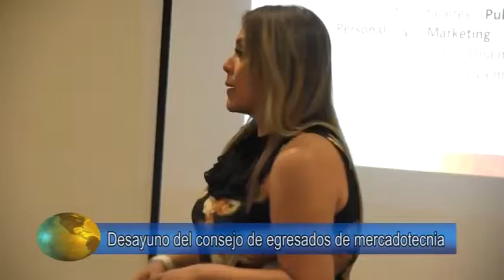Desayuno del consejo de egresados de mercadotecnia